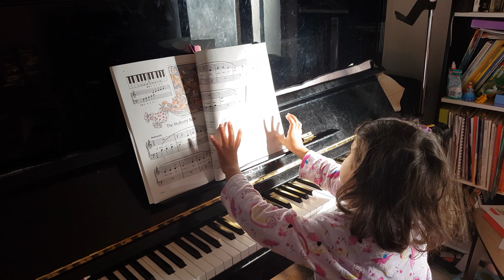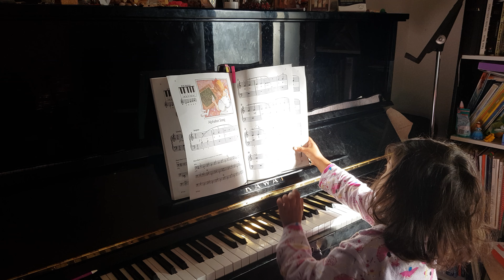Piano program (1)